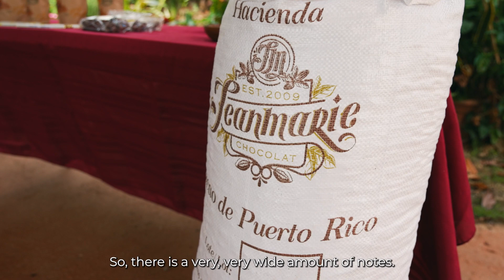Back to Our Roots: Cacao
There's something special about Puerto Rico's high-quality chocolate production. Watch the video and drop a 🤎 to show your love for our farmers.